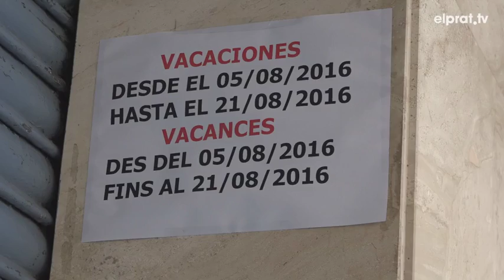Recta final de les rebaixes d'estiu a la nostra ciutat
Els comerços del Prat ja han iniciat la segona tongada de rebaixes en un període estival en que pels botiguers i botigueres sembla hi ha hagut més gent que s'ha quedat a la ciutat.

Tot i les ofertes i descomptes fins al 50% que ofereixen alguns comerços, les ventes han estat més selectives i no tan impulsives com altres anys. Així  mateix, els venedors locals coincideixen en que no poden competir amb els descomptes dels grans centres comercials, i per tant segueixen apostant per la personalització i el bon tracte amb la clientela.